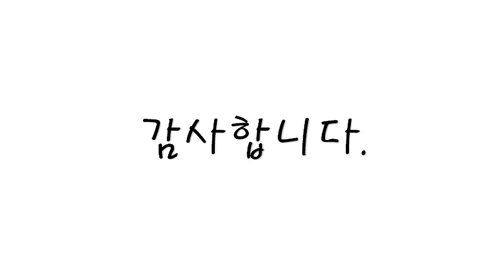구구단을 외자! " 3단" ㅡ 그림과 함께 이해하며 외워요~!!!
그림자료는 블로그에서 공유해 드립니다.

그림을 보며 이해하며 외워요~~!!!
구구단을 그림으로 표현하여
이해하면 외우기도 더 잘 될 거에요~ :)